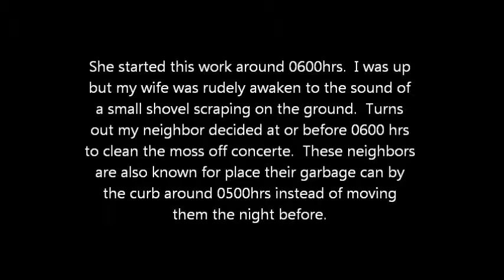Neighbor scraping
Neighbor scraping concrete before 0700hrs.